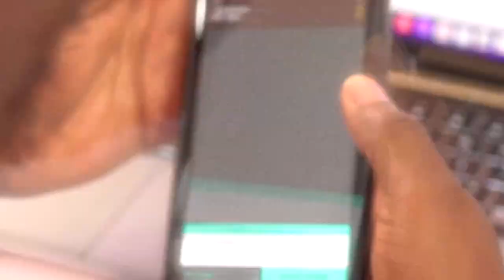SFB NEWS - The Chiefs/Swifties vs MR Relevant at the SUPERBOWL! Script is real ! NBA RECAP!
NFL

Si tu es Steffon Diggs, est ce que tu reste au Bills?

Est-ce que Patrick Mahomes est déjà un hall of famer?

Est-ce que Lamar Jackson va gagner un superbowl?

Est-ce que Campbell va perdre son emploi?

Est-ce que Brock Purdy est meilleur que Lamar Jackson?

Prédiction

Who will win the super bowl?

NBA

Qu’est-ce que tu penses du trade KD au Lakers pour Russell, Prince, Hachimura,Chrtistoe 2029 pick et 2030 pick swap?

Est-ce que KD peut être considéré comme one of the great?

Joel Embid n’a pas joué contre les Nuggets depuis plus de 5 ans selon bleacher Report? Pourquoi?

Terry Rozier au Heat pour Kyle Lowry?Pourquoi?

Est-ce que Jalen Brunson et Randle sont des stars au Knicks?

Est-ce que Giannis est rendu à niveau pour influencer les GM de renvoyer un coach?

Est-ce que Doc Rivers va amener du positif au Bucks?

Est-ce ses joueurs sont considérés des all-stars?

- Scottie Barnes
- Derrick White
- Alphere Sengun
- Wembyama
- Chet Holgrem
- Paolo Banchero
- Jalen Brunson
- Tyrese Maxey

Timberwolves ont forcé le ballon à KAT pour qu’il dépasse le récent record de 70 points fait par Embid, il a atteint 62 et perdu le match! Êtes-vous d’accord avec le mindset de l’équipe ou non?

Luka a marqué 73 points sur Atlanta, est ce que Luka est le meilleur pointeur de la NBA?

Est-ce que les Clippers vont se rendre en final?

Prediction

Pacers vs Celtics - 30 Janvier
Nuggets vs Thunder - 31 janvier

Champions League

NHL